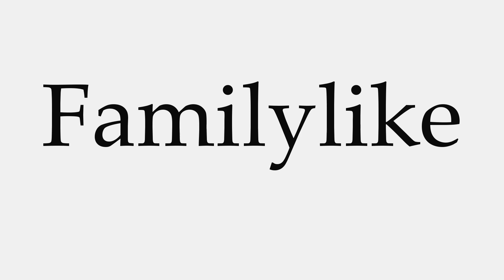How to Pronounce Familylike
This video shows you how to pronounce Familylike